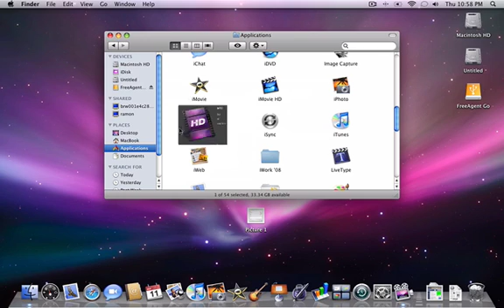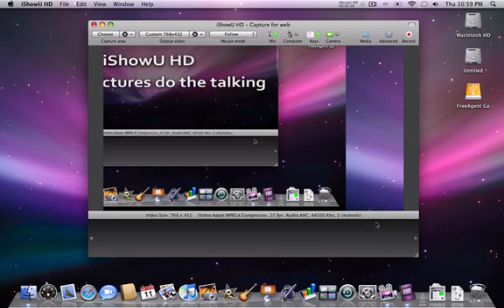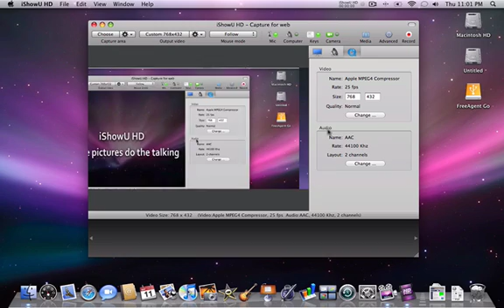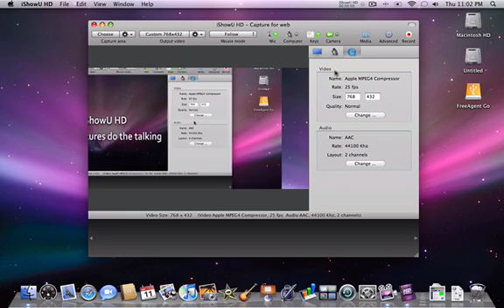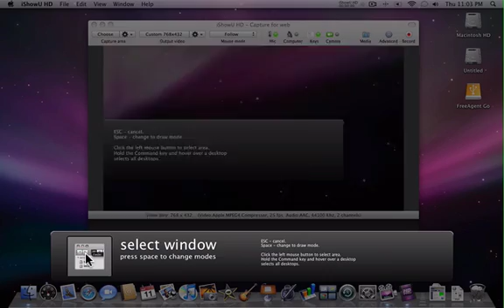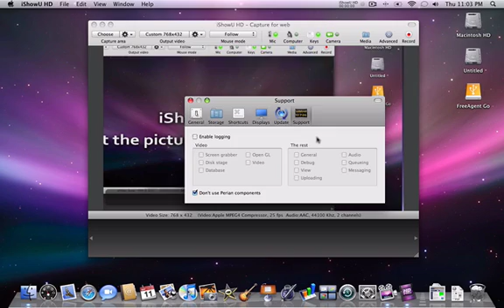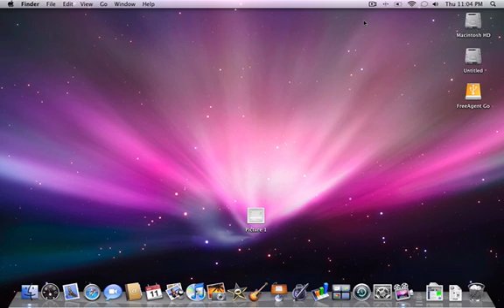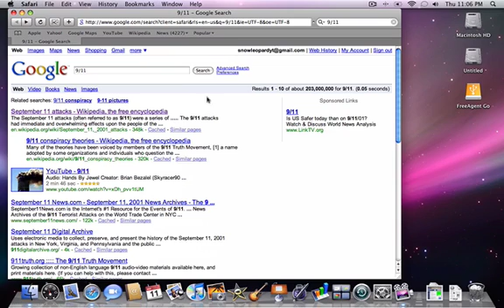iShowU HD Pro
A quick demo of the new iShowU HD Pro, a screencasting app. I also reserved a moment of silence for the Sept 11 tragedy. Link to the software below.